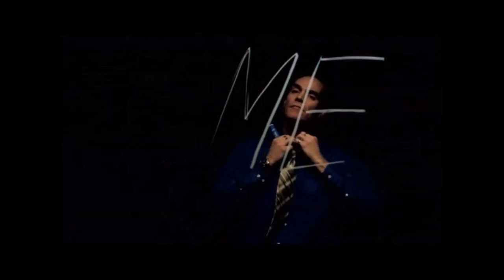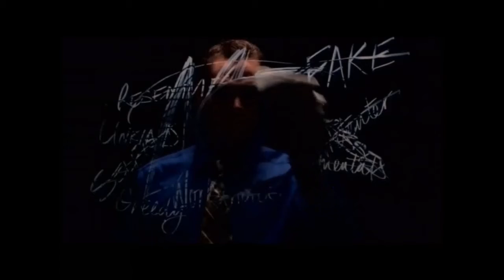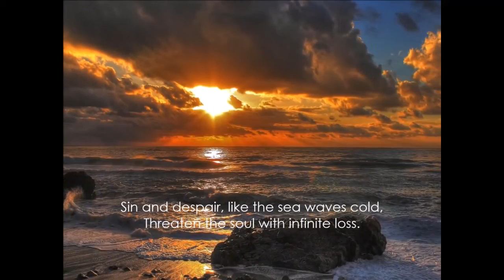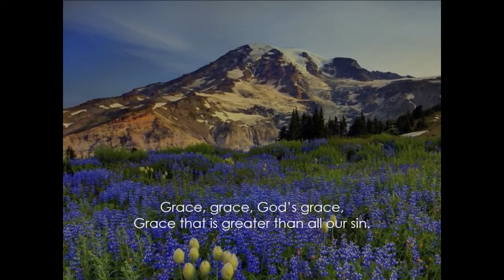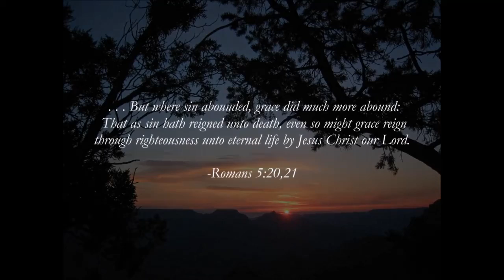10/04/2020 Worship Video - New Life United Methodist Church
Worship
New Life United Methodist Church
10/04/2020

The Me I Want To Be Worship Series
“Renewing My Time - Staying in the Flow”

 6584 W. Howard City-Edmore Rd.

Resources for the journey of an Anti-Racist traveler - click link or copy/paste into browser

For those wishing to donate to Great Lakes Bay Region flood victims:
 • checks may be sent to the Michigan Conference at 1161 East Clark Road, Suite 212, DeWitt MI 48820. It is important to include this exact language in the memo: #4407 Michigan Area Disaster Response.

Scripture:
Judges 16:13-20
2 Timothy 1:7

Credits:
Accompanist:   Kathy Gunderman

Portions of a prayer were adapted from Nadia Bolz-Weber’s prayer

Videos/Music:
 Run To The Father, CCLI Song # 7133494, Matt Maher, Ran Jackson, Cody Carnes, © 2019 I Am They Publishing / Be Essential Songs (BMI) (admin. at EssentialMusicPublishing.com); Songs From Richmond Park (BMI) (admin. at EssentialMusicPublishing.com); Writers Roof Publishing / Capitol CMG Paragon (BMI) (admin. at CapitolCMGPublishing.com), (C) 2020 Provident Label Group LLC, a division of Sony Music Entertainme

  Grace Greater Than Our Sin  CCLI Song # 31690, Daniel Brink Towner | Julia Harriette Johnston, © Words: Public Domain, Music: Public Domain, Sung by the choir from Pilgrim Mennonite Mission, video by S E Semonte 2015.